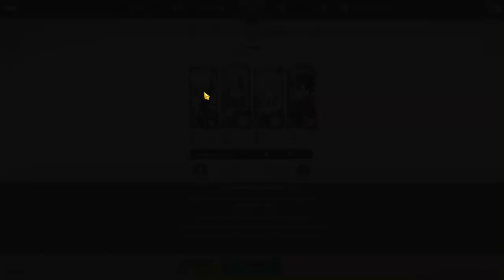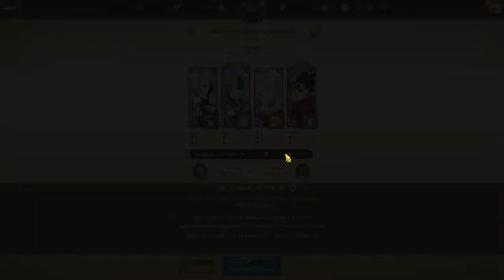¡NUEVO! EL MEJOR EQUIPO PARA FARMEAR, ELIZABETH Y MELIODAS FINAL BOSS Seven Deadly Sins: Grand Cross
Aquí mi Kick, ¡¡hago directo todos los dias!!

00:00 Explicacion
07:30 Primer equipo
09:55 Segundo equipo
15:45 Tercer equipo